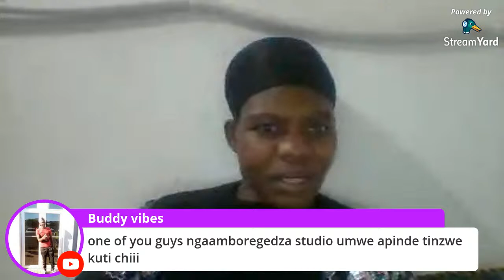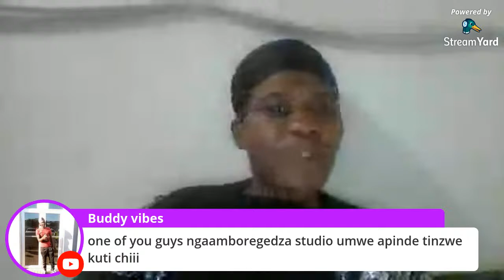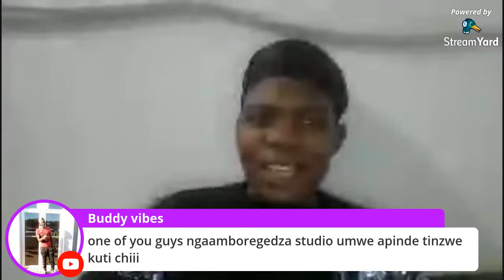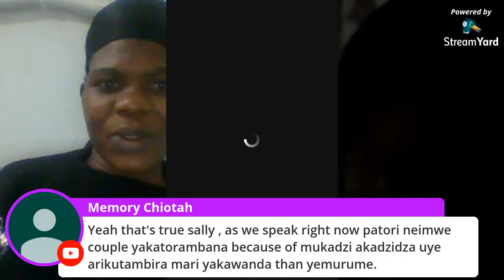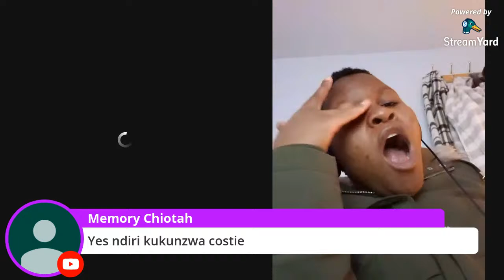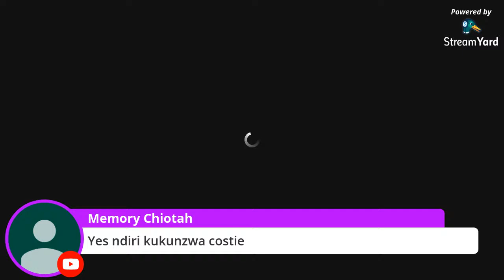DOES THE LEVEL OF EDUCATION MATTER IN A RELATIONSHIP?